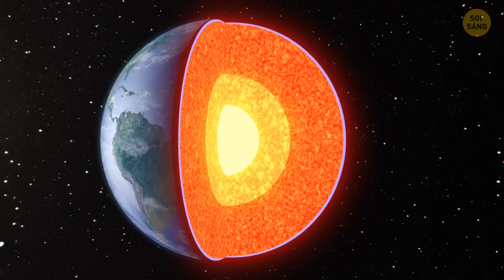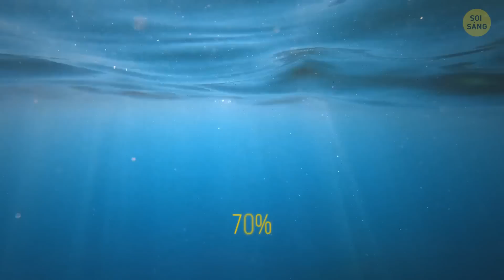Khi Mắc Ma Phun Ra Mãi: Kiểu Phun Trào Nguy Hiểm Nhất